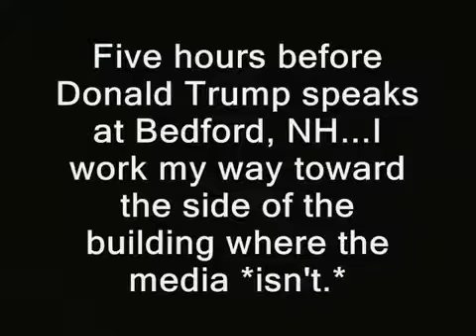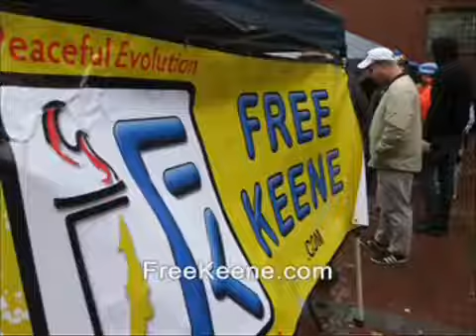Trump makes civil rights-related appointment to Dept. of Homeland Security